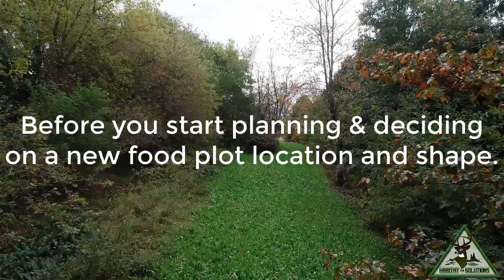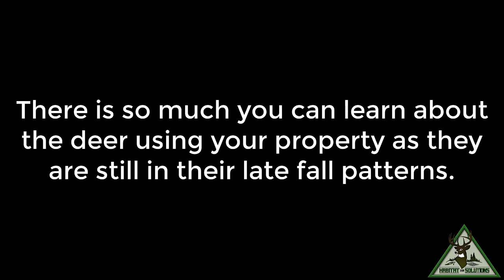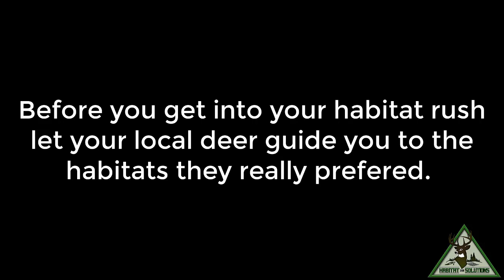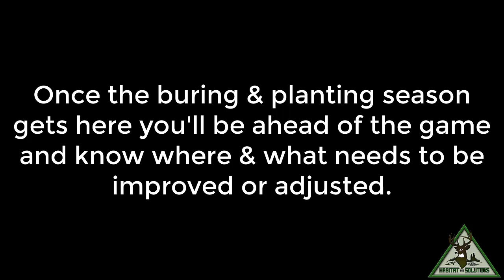The one thing you must do before starting your habitat projects after hunting season!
In this video I emphasize the advantage you'll have when you do "post season" scouting, and how it can help you focus on locations your habitat Improvements will benefit from the most.